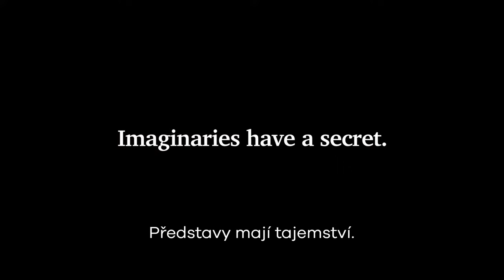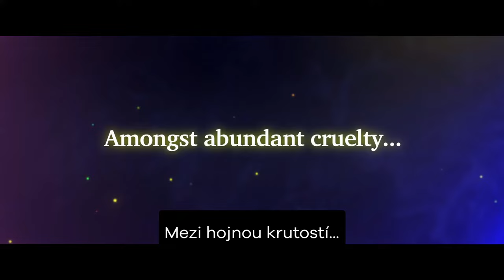Yaneura no Raja (The Imaginary): CZ HD Trailer (2023)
Yaneura no Raja (The Imaginary) je japonský animovaný film. Rudger je Amandiným nejlepším přítelem, neexistuje, ale to jí nevadí, protože nikdo z nás není dokonalý. Vidí ho jen Amanda, ovšem jen do té chvíle, než se u jejích dveří objeví záhadný pan Bunting. Je zlý a pronásleduje výtvory lidské představivosti a říká se o něm, že je jí. Teď vyslídil Rudgera a chlapec se musí dát na útěk, aby bojoval o svůj imaginární život. Dokáže ale přežít sám bez bytosti, která si ho vysnila? Hlavní role ve filmu Yaneura no Raja (The Imaginary) mluví: Sakura Andô, Riisa Naka, Takayuki Yamada a Atsuko Takahata.

Trailer na film Yaneura no Raja (The Imaginary) je s českými titulky